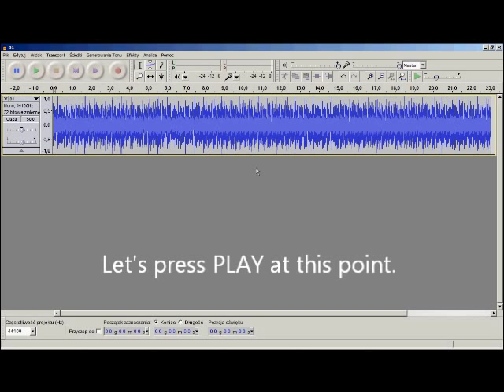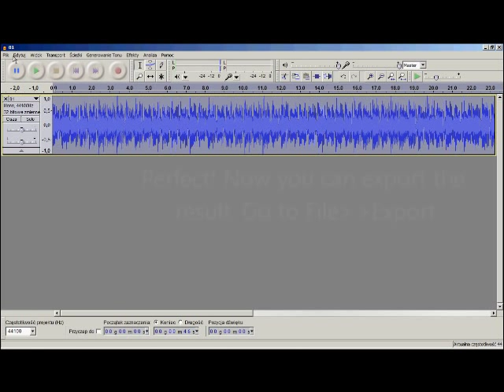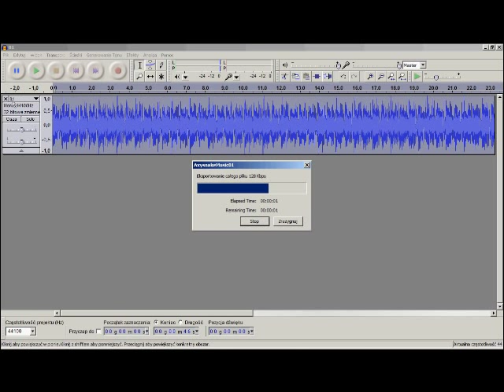[TUTORIAL] How to convert AxySnake Music to MP3 using Audacity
Please turn on annotations! In this video I'll show you very simple way to convert music from Axysoft's game, AxySnake to MP3 files. Note: This will require LAME encoder.